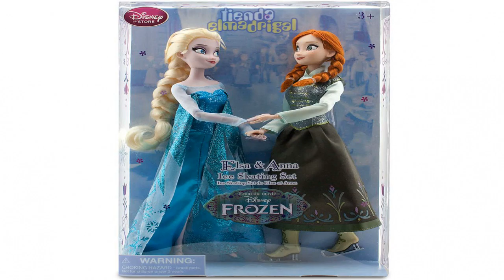Disney Frozen Anna 22